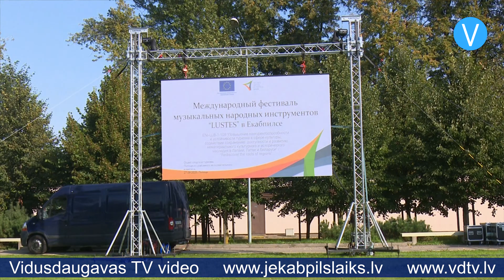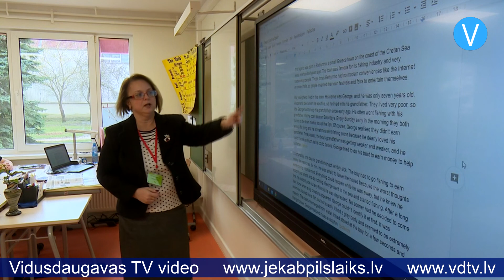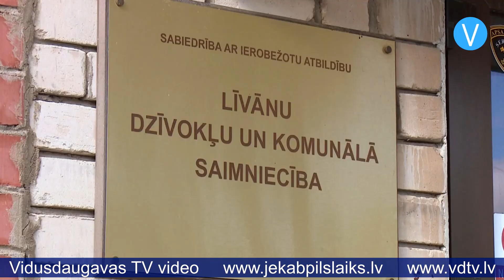Jēkabpils laiks 28.09.2020.